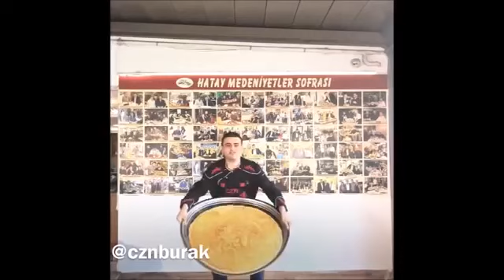شيف براك التركي و اكلات المشهورة المتنوعة